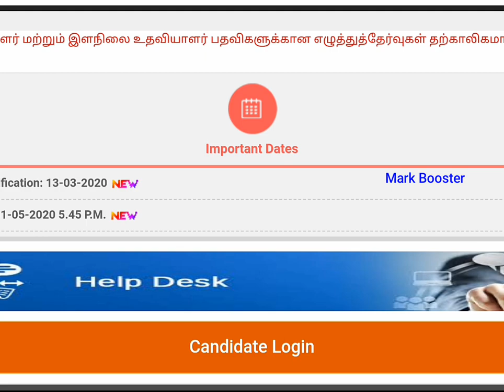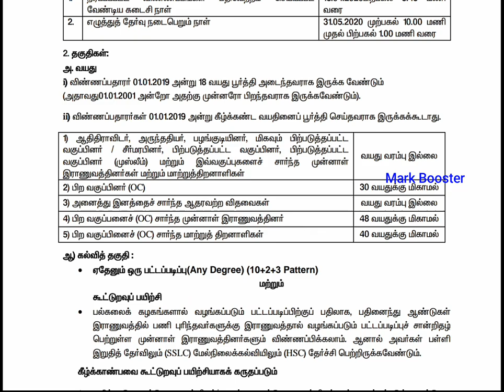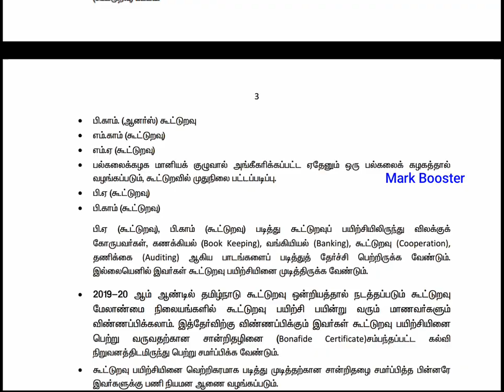தமிழ்நாடு அரசு பஞ்சாயத்து துறையில் நிரந்தர வேலைவாய்ப்பு 2020 | Tamilnadu Government Jobs 2020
Official Apply Link & Notification